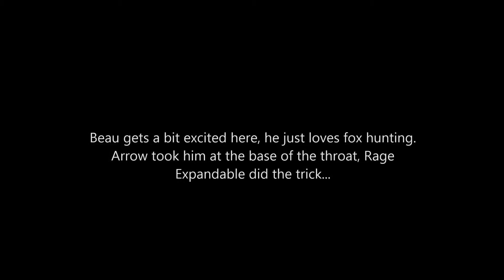Bowhunting Foxes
Took this nice dog fox at just under 20m. Rage Expandable took out his throat and it was all over.